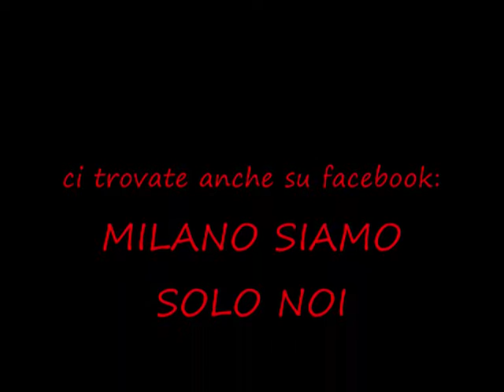ANDREA PIRLO, DESTRO DI MAESTRO Timbaland ft kery hilson - way i are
PIRLOO
ci trovate su facebook: __MILANO SIAMO SOLO NOI__